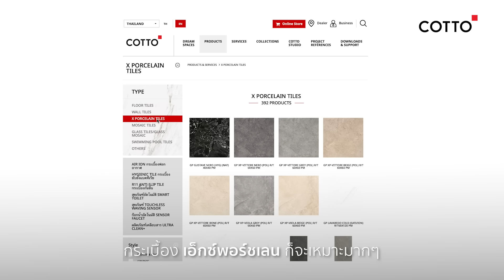COTTO - LET'S TILES - EP4 เทคนิกเลือกกระเบื้องปูโรงจอดรถ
‘โรงจอดรถ’ หรือ ‘ลานจอดรถหน้าบ้าน’ ถือเป็นอีกหนึ่งพื้นที่ของบ้านที่เปรียบเสมือนหน้าตาของเราเลยก็ว่าได้ ซึ่งการเลือกกระเบื้องสำหรับพื้นที่ภายนอกก็ควรเลือกกระเบื้องให้เหมาะกับการใช้งาน เพราะหากเลือกผิด ก็อาจจะทำให้เรามาปวดหัวไปกับค่าช่าง ค่ารื้อ รวมถึงเสียเวลาที่ต้องคอยมาแก้ไขกับเรื่องจุกจิกไปตลอด
“LET’S TILES เคล็ดลับฉบับคนช่างเลือก” EP. 4 ตอน ‘เทคนิกเลือกกระเบื้องปูโรงจอดรถ’ ขอพาทุกคนไปดูเทคนิคดี ๆ ในการเลือกกระเบื้องสำหรับปูโรงจอดรถหรือพื้นที่ภายนอกกัน